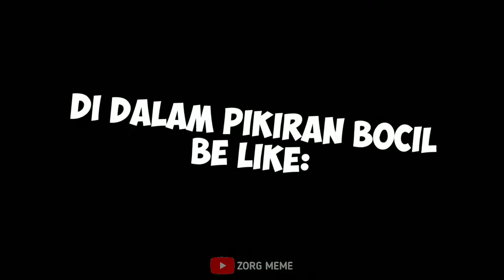Ga Suka Gelay - Meme Indonesia 2021